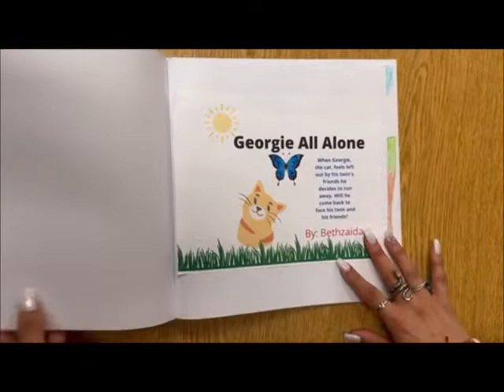Georgie All Alone